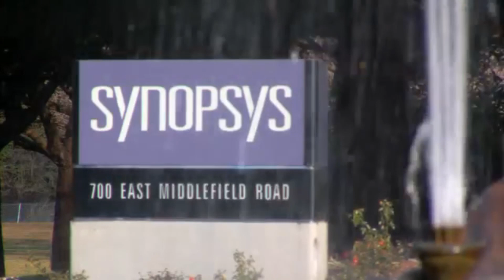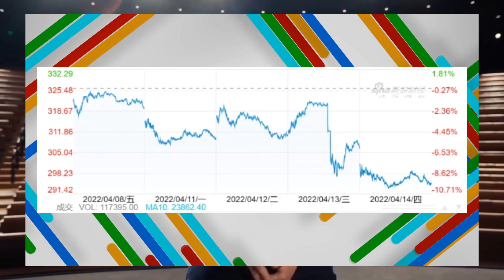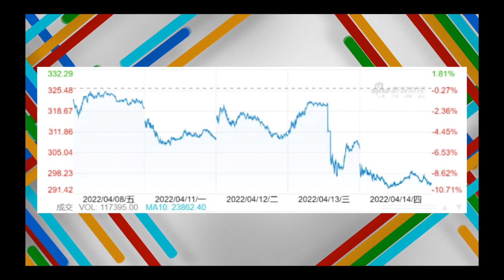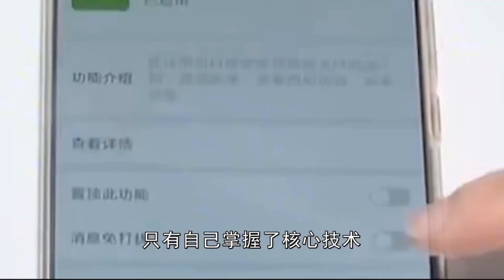HUAWEI APARENTEMENTE OBTIENE TECNOLOGIA DE SOFTWARE PARA LA FABRICACION DE CHIPS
Uno es el fabricante de equipos de comunicaciones más grande de China y el otro es el fabricante de chips más grande de China, ambos sujetos a sanciones de EE. UU.
Las empresas estadounidenses tienen prohibido vender tecnologías clave a Huawei y SMIC porque los EE. UU. las consideran una amenaza para la seguridad nacional de los EE. UU.